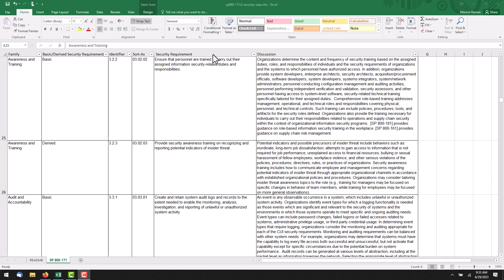NIST 800-171 Control #3.2.2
3.2.2 Ensure that the actions of individual system users can be uniquely traced to those users, so they can be held accountable for their actions.
00:00 Introduction
00:04 Marker 1